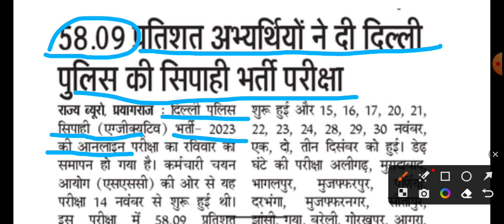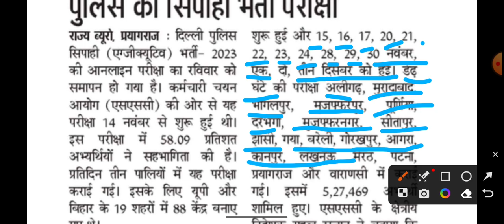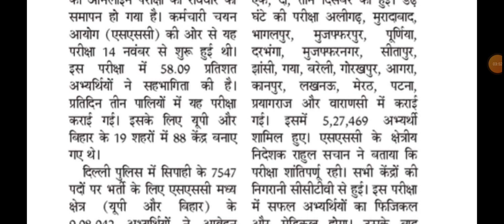LETEST VACANCY UPDATE 2023, DELHI POLICE EXAM समाप्त,पूरी जानकारी इस प्रकार